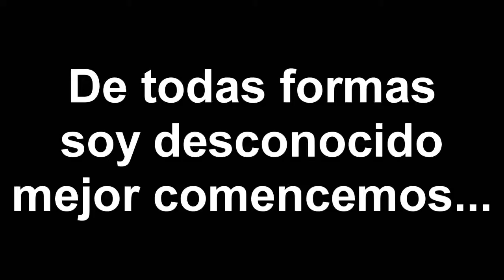Entrega de Premios Loquendo 2017 - Presentación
Links de los vídeos:

Comedia(No se pudo subir el vídeo por el maldito copyright,lo subí a otra pagina,este link sera dirigido al vídeo con información de ese vídeo):

Mi aplicación para Google Chrome y Moxilla Firefox, avisa cada vez que subo un vídeo: